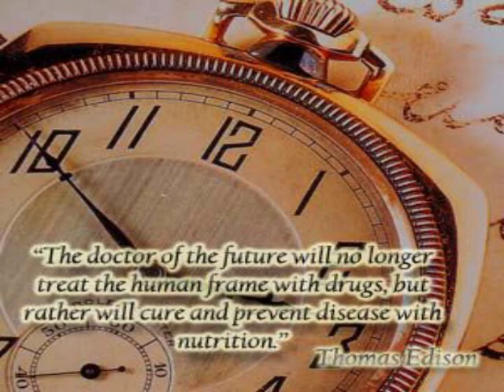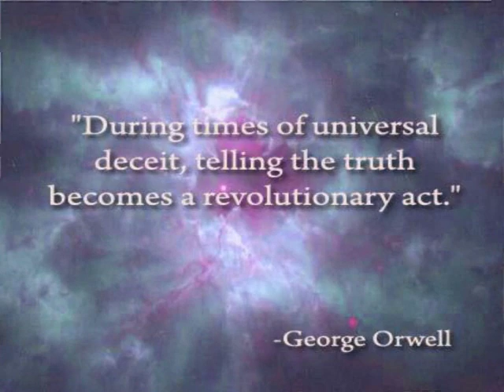How Do You Get Cancer?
Welcome to today's issue of cancer uncensored. Hi, I'm Chris, and I am the author of cancer uncensored, a step-by-step guide to cancer prevention, early detection and cancer survival.

In today's video,I would like to give you an overview of cancer. I am going to briefly go over what cancer is, what causes it, what the symptoms are, what you can do to actively avoid it. We will also go over current treatment methods and alternative medicine. I'll also tell you where you should go to get the most up-to-date news and advancements.

Before we get stuck in, I should address two points:

Firstly, people are afraid of cancer. I can fully understand that, as my wife has recently been diagnosed with cancer, but as a society, we must not let the dread of the disease prevent us from taking steps to understand it, as that way we can actively prevent it.

One in three of us will be diagnosed with cancer during our lifetimes, yet 85% of cancer is preventable! This video, and my book, cancer uncensored, can tell you how. So take in as much of this data as you can, because it could save your life.

Secondly, you need to realise that cancer is not entirely understood. We have a number of very solid theories, and lots of study data, but if cancer was fully understood, we would be closer to a cure.

To quote Thomas Edison, "The doctor of the future will no longer treat the human frame with drugs, but rather will cure and prevent disease with nutrition."

But as things currently stand, there are considerable vested interests in the medical and pharmaceutical industries that don't help to facilitate true unbiased research. Cancer represents a three quarters of a trillion dollar, or half a trillion pound, per annum industry worldwide. For the cancer establishment, if you have cancer you're worth over a quarter of a million dollars or £150,000, but if you're healthy, then you are not even a customer.
Just contemplate that for a moment...

So, while you will feel that your doctor has your interests at heart, the industry as a whole possibly does not.

Actually, doctors in the Western world are obliged by law to recommend surgery, chemotherapy and radiotherapy as treatments exclusively, and will not even comment on the most fundamental of things, like lifestyle and diet, that may possibly have triggered the cancer to begin with! Let alone address alternative medicine which actually carries a reasonable track record.

So you really need to get educated fast.

So, what is cancer?

Basically, cancer occurs when cells in your body, which may be in any tissue or organ, malfunction by separating excessively and invading bordering tissues. You have hundreds of thousands of cancer cells inside you at any one moment , even right now! But usually, when your immune system detects them, it destroys them. If your immune mechanism cannot destroy them quickly enough, or doesn't function correctly, then a gathering of cells, referred to as a tumour can grow. As the tumour secures its own blood supply, it grows, and it could then spread to other parts of your body - but there are things you can do at each stage to slow this process down.

The symptoms and signs vary, depending on which type of cancer you have. But a typical list of symptoms may include a lump just about anywhere in your body, e.g. in your breast or testicle. A change in a skin mole. A sore that won't heal. A persistent cough or hoarseness. Persistent indigestion or difficulty swallowing. Coughing up or vomiting blood. Changes in normal bowel habits, such as persistent diarrhoea or constipation. Any blood in the urine or bowel motions and any abnormal vaginal bleeding. Finally, unexplained weight loss or an unexplained lack of appetite.

In principle, cancer can be initiated by three things.

1) If your body does not possess the basic materials to function correctly, such as vitamins, minerals, oils and plant compounds.

2) When you're exposed to damaging environmental factors, like pesticides, cigarrette smoke, radon gas, electromagnetic fields,

3) Due to genetics. But genetic factors account for less than 10 Percent of cancer, and even then, research shows that diet can triumph over a predisposition.

Thankfully, we know of lots of different food items which kill cancer cells, and lots of foods that have been shown in studies to lower the likelihood of you getting it in the first place. Prevention is key, but these foods can also help support your body if you have already been diagnosed.

This video is too brief to list them all, however, if you go you can find out more. In short,adding cruciferous and leafy green vegetables, fruits, nuts, seeds and flax seed oil to your diet can make a massive difference.